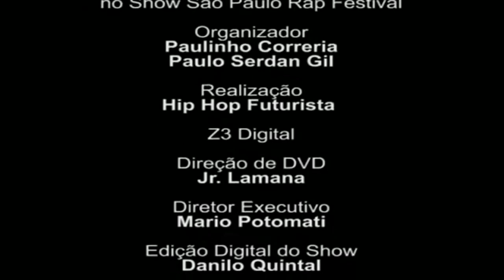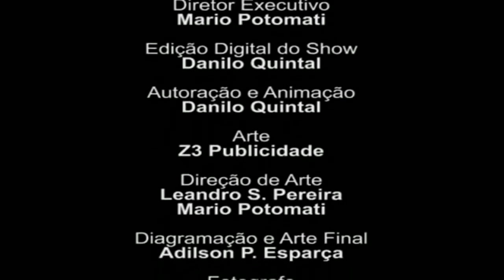DVD Festa Espaço Rap Ao Vivo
0:00:00 - 01 - Criolo - É o Teste
0:04:47 - 02 - Função RHK - Segura o B.O.
0:10:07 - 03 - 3D - Primeira Vista
0:15:15 - 04 - Ao Cubo - 1980
0:23:27 - 05 - A Família - Castelo De Madeira
0:30:51 - 06 - Face Da Morte - Mundo Livre
0:36:07 - 07 - Gog - O Amor Venceu a Guerra
0:44:24 - 08 - Império ZO - Babilônia
0:48:48 - 09 - Realidade Cruel  - Depoimento De Um Viciado
0:55:10 - 10 - SNJ - Espelho
0:59:00 - 11 - Tribunal Mc´s - Faculdade De Mil Grau
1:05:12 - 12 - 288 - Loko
1:12:44 - 13 - DMN - Jão
1:17:14 - 14 - SP Funk - Enxame
1:21:52 - 15 - Expressão Ativa - Ultimo Perdão